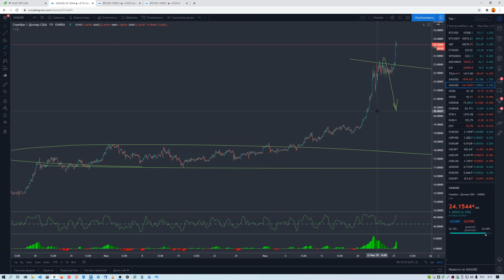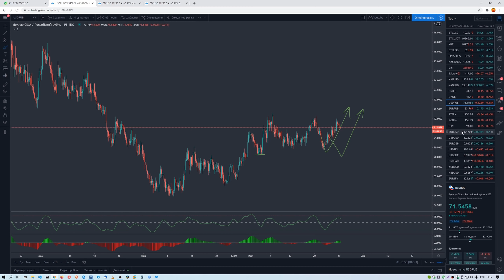Обзор рынка 27.07.2020